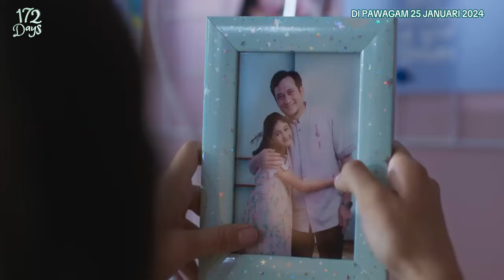172 DAYS (Official Trailer) | In Cinemas 25 January 2024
Nadzira Shafa's journey decides to migrate and meet her love, Ameer Azzikra. Trials came in his married life until fate separated them.